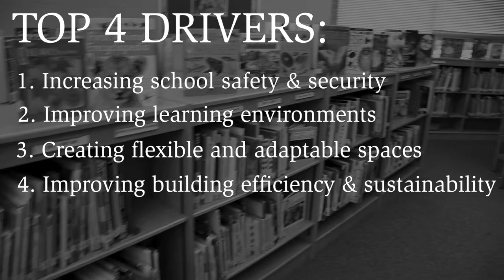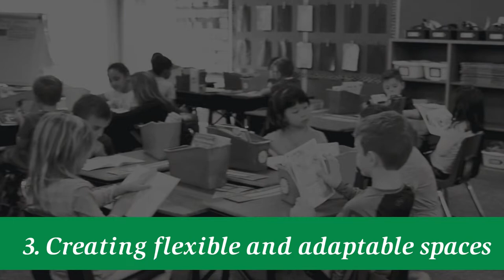Greendale Schools 2018 Referendum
The $33.8 million Greendale Schools referendum focuses on Academic Base Plan improvement projects in all five of the District’s school buildings, addressing needs based on these factors identified by the Panther Community Facilities Advisory Team (PCFAT) and ranked in importance by the community through the survey:

Increasing School Safety and Security
​Improving Learning Environments
Creating Flexible and Adaptable Workspaces
Improving Building Efficiency and Sustainability
Watch this video to learn more about or visit the for full details.